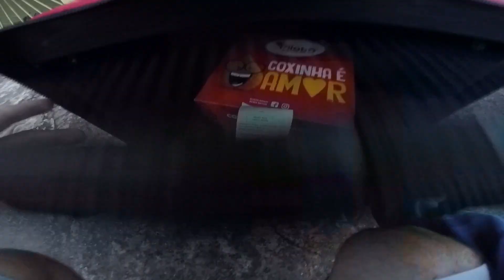CORRERIA NAS ULTIMAS ENTREGAS